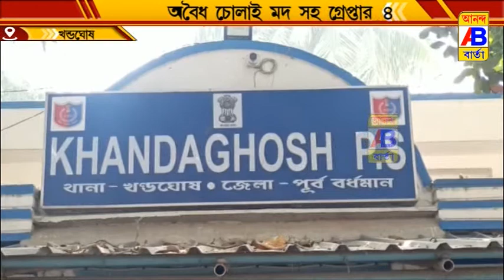অবৈধ মদসহ গ্রেপ্তার 4